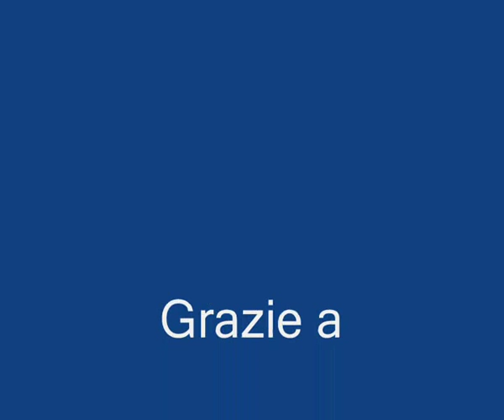ballu antigu Perfugas - Antoni Marras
uno dei balli antichi più belli della Sardegna; Antoni Marras di Perfugas -  sonadore pro passione  pisèddu (1976) ma chi sonat  "a s'antiga" , esegue all'organetto l'antica melodia del ballo Perfughese recuperata miracolosamente da una incisione su bobina. Bravo Antonio e complimenti a chi ha lavorato al recupero di una musica bellissima ed originale.